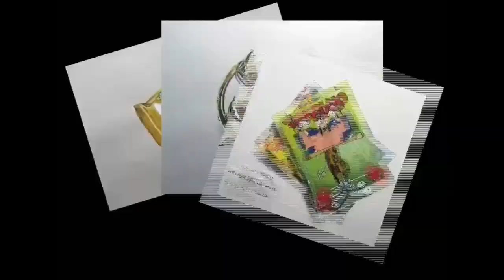RISCHIA IL GUSTO!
Seguitemi sui social per rimanere sempre aggiornati!